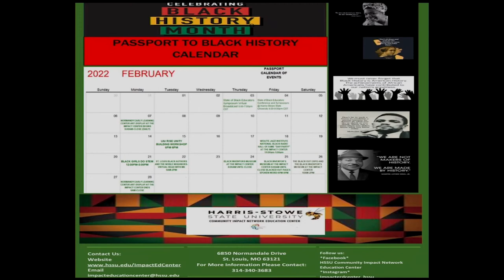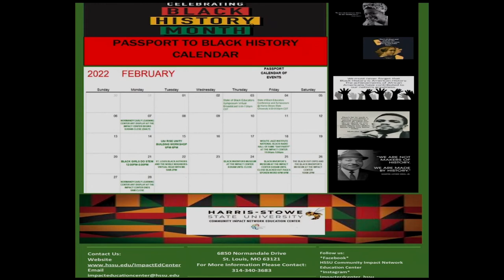Dr. Aline Phillips on the Bernie Hayes TV Show.BH 723DrAlinePhillipsdated2 15 22NewHD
Dr. Aline Phillips, Director of  Harris-Stowe State University's Community Impact Center, talks about their month long activities celebrating African American History Month. The celebration includes a live band concert and good food.